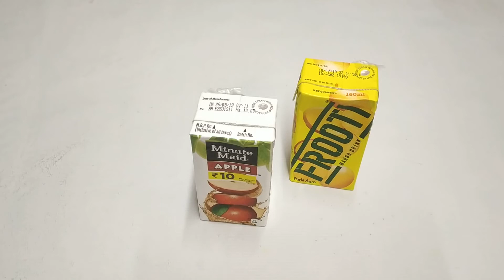frooti vs minute maid apple juice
frooti, minute maid apple juice